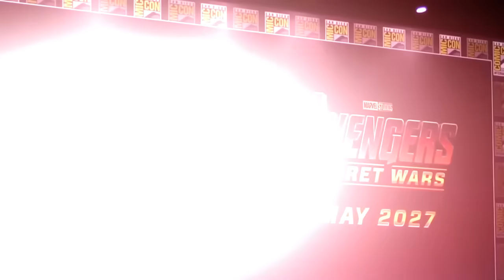ROBERT DOWNEY JRs 1 CONDITION TO RETURN - What MARVEL PAID for AVENGERS DOOMSDAY and SECRET WARS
HOW MUCH MARVEL PAID RDJ and THE RUSSOS REVEALED! Robery Downey Jr's DEMANDS to Return
WE SOLVED HOW TONY STARK RETURNS AS DR DOOM in AVENGERS DOOMSDAY
MARVEL STUDIOS SDCC HALL H FULL PANEL - Robert Downey Jr is Dr Doom! Avengers Doomsday + Secret Wars
MARVEL STUDIOS SDCC HALL H FULL PANEL
Avengers Doomsday and Avengers Secret Wars
Robert Downey Jr Dr Doom!

I believe all content used falls under the remits of Fair Use, but if any content owners would like to dispute this I will not hesitate to immediately remove said content. It is not my intent to in any way infringe on their content ownership. If you happen to find your art or images in the video please let me know and I will be glad to credit you.